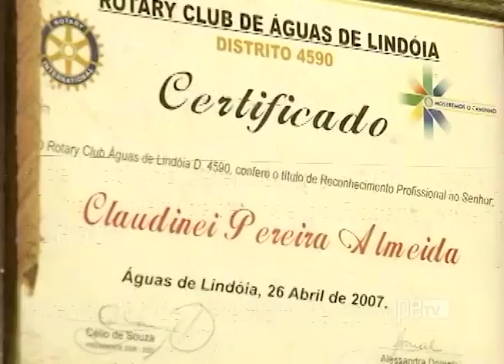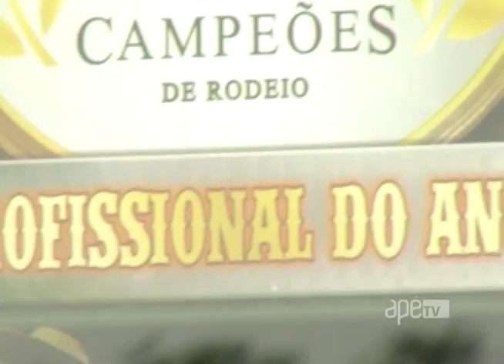ApêTV - Conheça um dos maiores domadores de cavalo 17/12/16